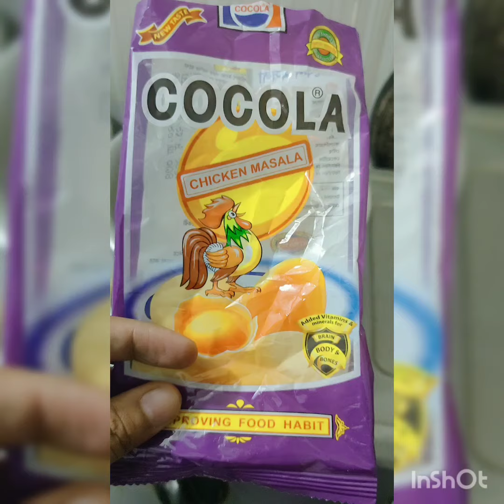Easy Vegetable & Egg Noodles Recipe (Bangladeshi Style)